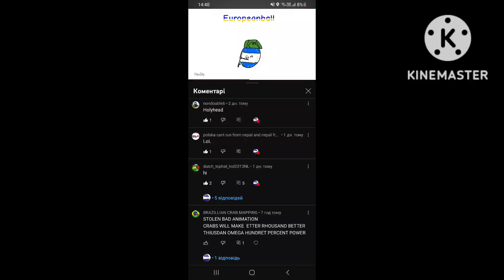they said its bad animation and i proved them wrong!